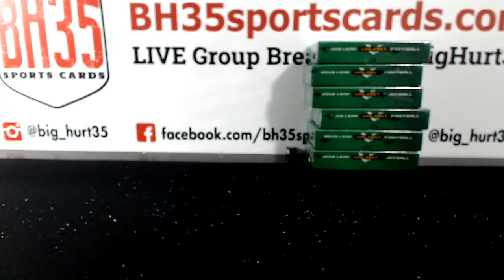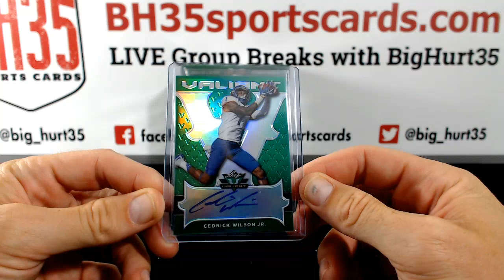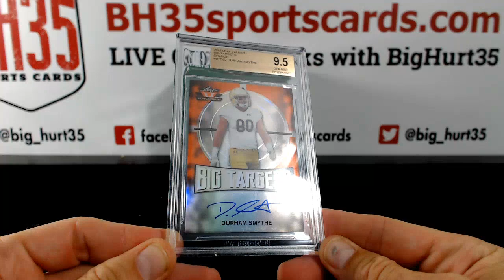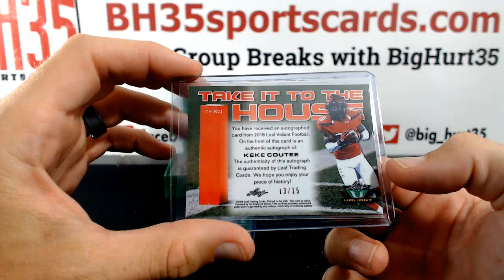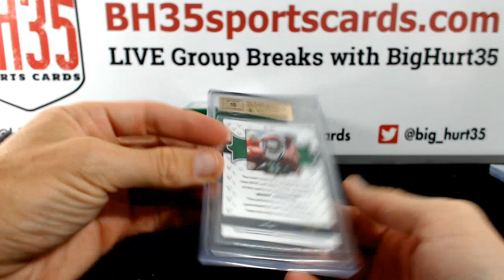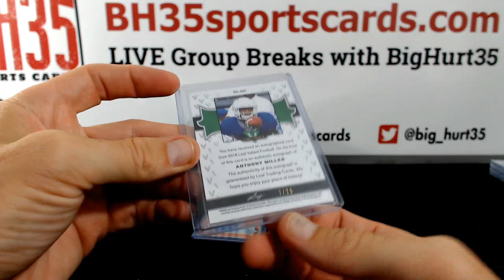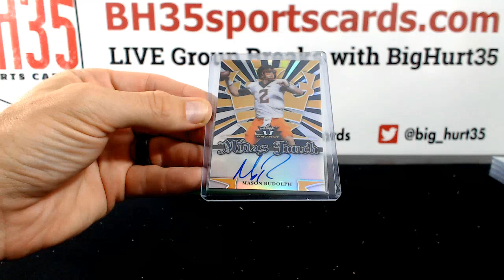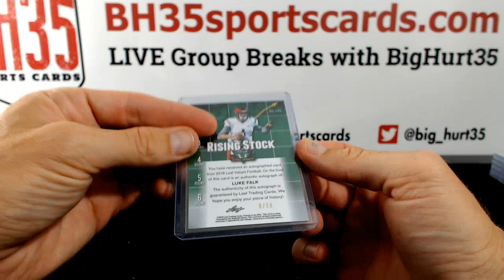2018 Leaf Valiant Football | 6 Box 1/2 Case Break #1 Random Teams